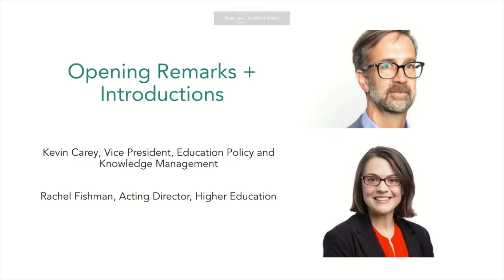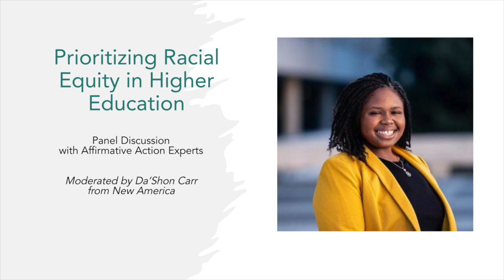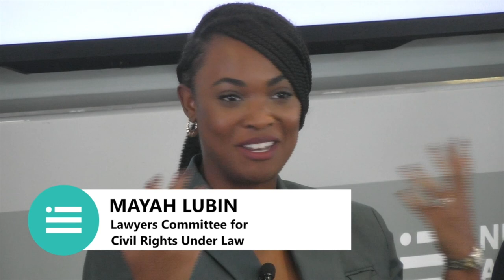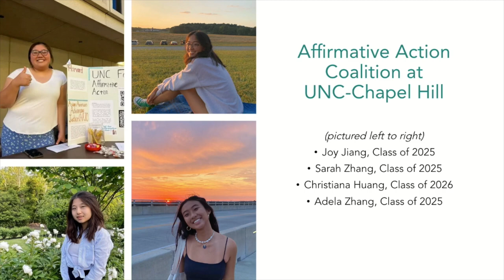From Enrollment to College Completion: Racial Equity in Higher Education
Over the past few months, the New America Higher Education Program has collaborated with legal scholars, admission experts, and students to raise awareness of the importance of affirmative action and protect the rights of students of color to access an affordable and high-quality education.

The fallout of the Supreme Court's ruling will continue to reverberate throughout America's colleges and universities and beyond. Join us at New America's DC offices for two panel discussions with affirmative action experts and students. Together, we will explore what it could look like to ensure students from all walks of life, especially those from underrepresented and marginalized backgrounds, have an equal opportunity to access higher education and economic prosperity.

Join the conversation online by using DefendDiversity and following @NewAmericaEd.

Opening Remarks

Kevin Carey, Vice President, Education Policy and Knowledge Management
Rachel Fishman, Acting Director, Higher Education
Prioritizing Racial Equity in Higher Education - A Panel Discussion with Affirmative Action Experts on Federal Policy Considerations

David Mickey-Pabello, Ph.D.- Postdoctoral Fellow at the University of California, Los Angeles, and Harvard University
David Hawkins - National Association for College Admission Counseling
Mayah Lubin - Lawyers Committee for Civil Rights Under Law
Edward Smith, Ph.D. - Education Counsel
Da’Shon Carr - New America, Higher Education (moderator)
Student Voices at the Center of Federal Policymaking - A Panel Discussion with UNC AAxn Coalition

Christina Huang - University of North Carolina at Chapel Hill
Joy Jiang - University of North Carolina at Chapel Hill
Adela Zhang - University of North Carolina at Chapel Hill
Sarah Zhang - University of North Carolina at Chapel Hill
Olivia Cheche - New America, Higher Education (moderator)